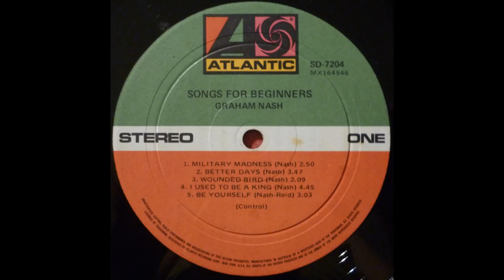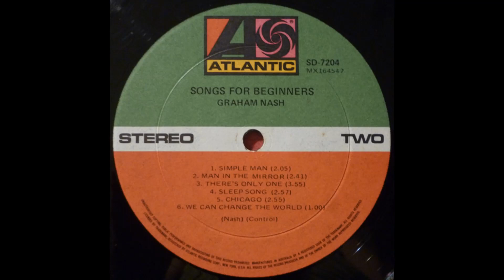Graham Nash - Songs For Beginners (1971) Part 3 (Full Album)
8. Graham Nash - There's Only One (0:00)
9. Graham Nash - Sleep Song (3:57)
10. Graham Nash - Chicago (7:01)
11. Graham Nash - We Can Change The World (9:55)

Songs for Beginners is the debut solo studio album by English singer-songwriter Graham Nash. Released in May 1971, it was one of four high-profile albums (all charting within the top fifteen) released by each partner of Crosby, Stills, Nash & Young in the wake of their chart-topping Déjà Vu album of 1970, along with After the Gold Rush (Neil Young, September 1970), Stephen Stills (Stephen Stills, November 1970) and If I Could Only Remember My Name (David Crosby, February 1971). Songs for Beginners peaked at No. 15 on the Billboard Top Pop Albums chart, and the single "Chicago" made it to No. 35 on the Billboard Hot 100. It has been certified a gold record by the RIAA.

Personnel:
Graham Nash — vocals; guitar all tracks except "Better Days" and "Simple Man"; piano on "Better Days", "Simple Man", "Chicago" and "We Can Change the World"; organ on "Better Days", "There's Only One", "Chicago" and "We Can Change the World"; paper and comb on "Sleep Song"; tambourine on "Chicago" and "We Can Change the World"
Rita Coolidge — piano on "Be Yourself" and "There's Only One"; electric piano on "Be Yourself"; backing vocals on "Military Madness", "Better Days", "Simple Man", "There's Only One", "Chicago" and "We Can Change the World"
Jerry Garcia — pedal steel guitar on "I Used to Be a King" and "Man in the Mirror"
Neil Young — piano on "Better Days", "Man in the Mirror" and "I Used to Be a King"
Dorian Rudnytsky — cello on "Simple Man" and "Sleep Song"
Dave Mason — electric guitar on "Military Madness"
David Crosby — electric guitar on "I Used to Be a King"
Joel Bernstein — piano on "Military Madness"
Bobby Keys — saxophone on "There's Only One"
David Lindley — fiddle on "Simple Man"
Sermon Posthumas — bass clarinet on "Better Days"
Chris Ethridge — bass on "Man in the Mirror", "There's Only One", "Chicago" and "We Can Change the World"
Calvin "Fuzzy" Samuels — bass on "Military Madness", "Better Days" and "Be Yourself"
Phil Lesh — bass on "I Used to Be a King"
John Barbata — drums on "Military Madness", "I Used to Be a King", "Be Yourself", "Man in the Mirror", "There's Only One", "Chicago" and "We Can Change the World"; tambourine on "Chicago"
Dallas Taylor — drums on "Better Days"
P.P. Arnold — backing vocals on "Military Madness"
Venetta Fields, Sherlie Matthews, Clydie King, Dorothy Morrison — backing vocals on "There's Only One", "Chicago" and "We Can Change the World"

Production personnel:
Graham Nash – producer
Bill Halverson, Russ Gary, Larry Cox — recording engineers
Glyn Johns – Mixing
Doug Sax – mastering
Gary Burden — art direction
Joel Bernstein, Graham Nash – photography